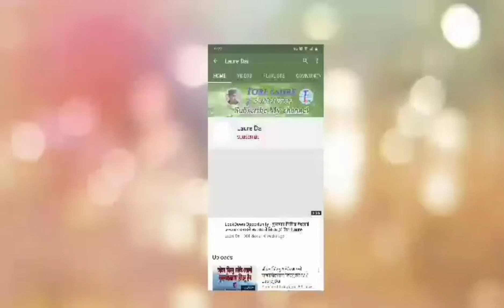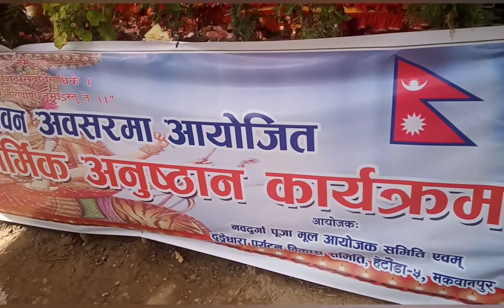नव दुर्गा भवानीले हामी सबैको रक्षा गरुन " दशैं" विशेष// Laure Dai